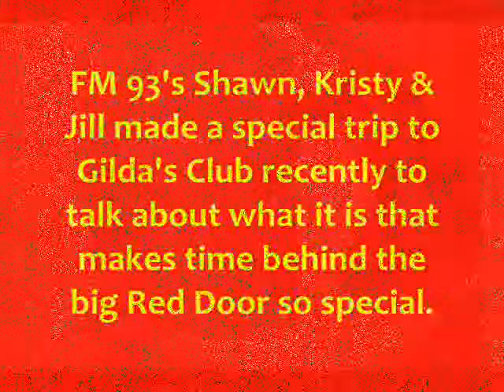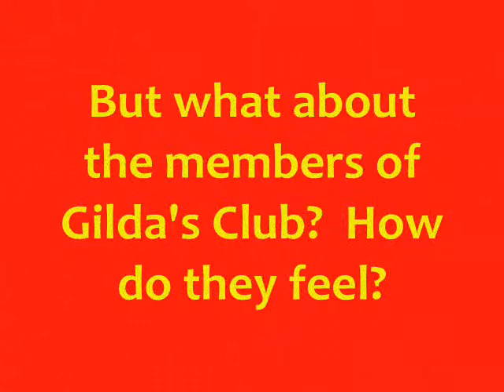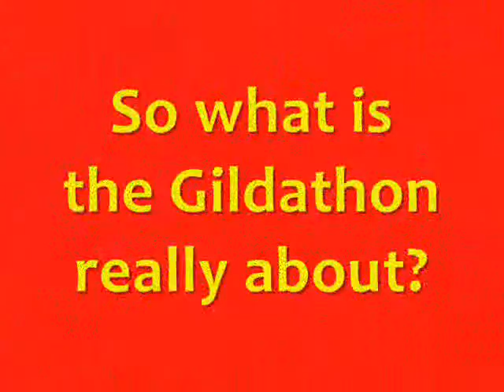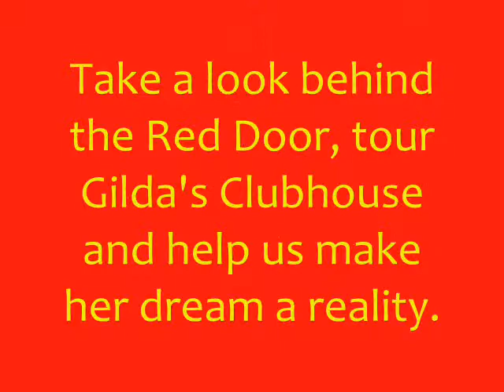FM 93's Gildathon.wmv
Join FM 93 for our first ever Gildathon, raising money and awareness for Gilda's Club Simcoe Muskoka. Cancer touches the lives of so many . Is it time that you take a look behind the big Red Door?